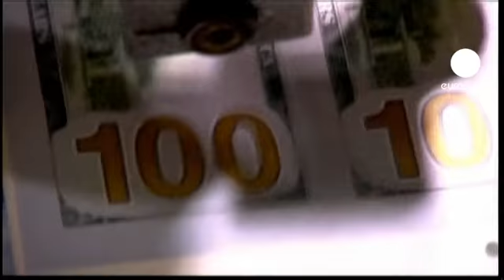Obama calls for compromise on budget talks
Washington must leave party divisions behind if a US debt crisis is to be avoided, President Barack Obama said on Friday.

The country will not be able to borrow money if there is no agreement on raising the debt ceiling by August 2nd.

The president is calling on political adversaries to follow his example and compromise.

"I think its important for the American people that everybody in this town sets politics aside, that everybody in this town sets our individual interests aside and we try to do some tough stuff.